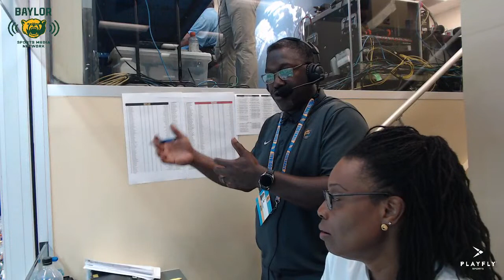In the Booth with John Morris & JJ Joe | Baylor vs. Texas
Baylor+ is now LIVE allowing fans to get behind the scenes access to teams and premium content! Visit BaylorPlus.com.

Fans can join Baylor+ for $7.99 per month or on an annual basis $79.99 to get two months of access for free!

A membership to Baylor+ includes access to brand new videos and podcasts including new, never-before-seen, behind-the-scenes access, off-the-field storytelling featuring your favorite athletes, exclusive interviews, archival footage showcasing iconic moments, news and information plus so much more.

Content will be consumable wherever Baylor fans want to watch, including web and mobile at BaylorPlus.com. Later this fall, Baylor+ will also be available via mobile apps for Apple and Android and on major TV streaming apps like AppleTV, Amazon FireTV, Roku, and Android.